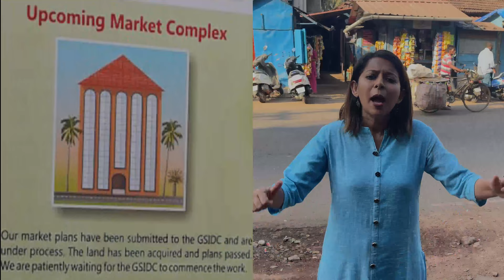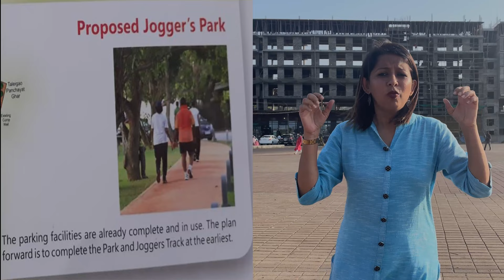Taleigao MLA Jennifer Monserrate Exposed !!!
Follow Cecille Rodrigues